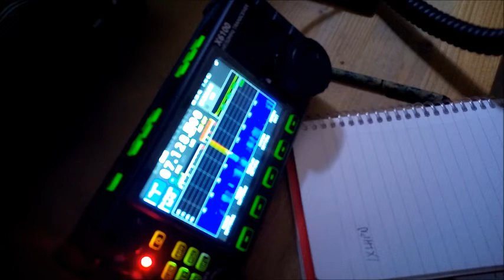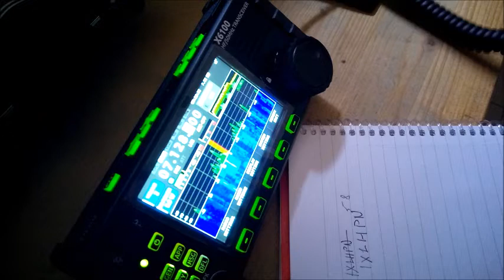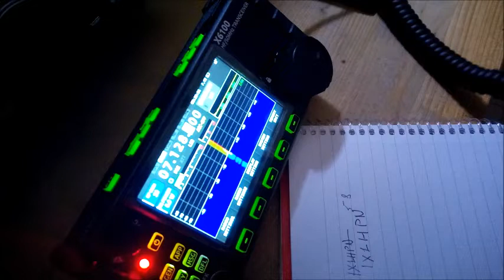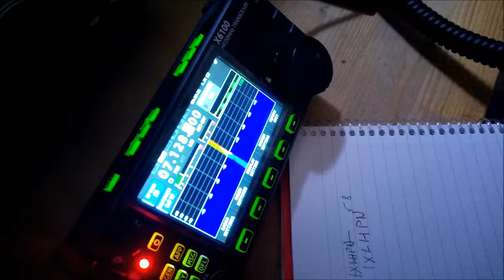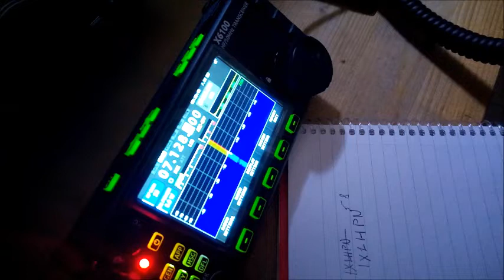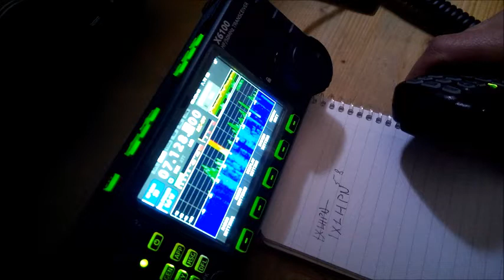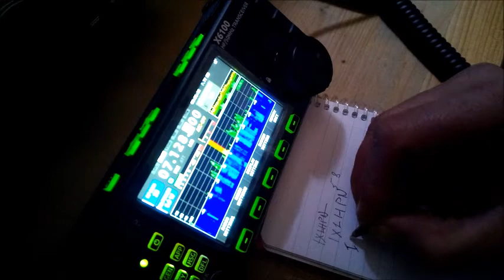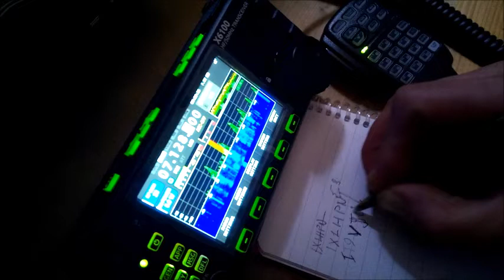x6100 primo test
prima accensione primo qso x6100